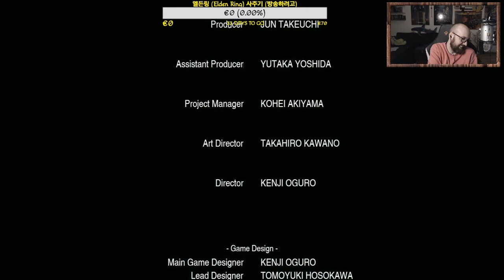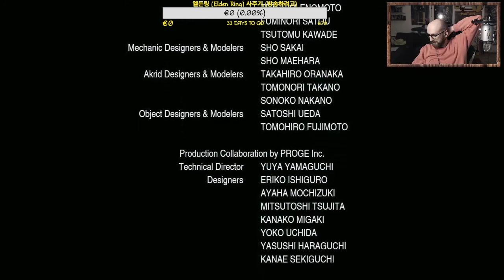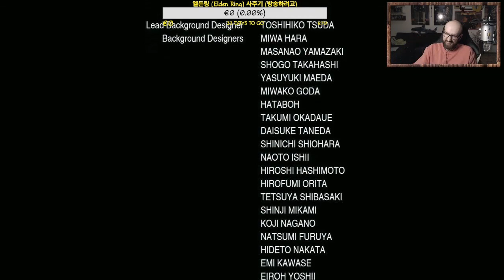독일인과 함께 로스트 플래닛 2 | (Last) Episode 06 | 한글판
Lost Planet 2 (로스트 플래닛 2)는 2010년에 나왔습니다. 친구들과 함께 깼고 생각보다 재미있는 게임이더라고요.
Xbox Series S로 했는데 참 괜찮아요. 추천해드리고 싶은 게임입니다.

여러분들이 독일인의 게임방이라는 제 유튜브 채널에 오신 것을 환영합니다. 이 채널에서는 제가 한국어에 관한 사랑과 비디오게임에 관한 사랑을 합치면서 재미있는 게임 영상을 만들도록 하겠습니다. 제 꿈은 언젠가 10만 구독자님에 도달하는 것입니다. 열심히 노력하겠습니다. 도움이 주고 싶으시면 구독을 부탁드립니다. 진심으로 감사합니다.